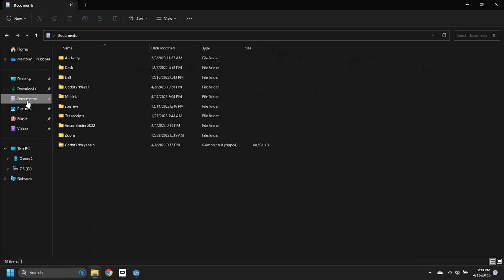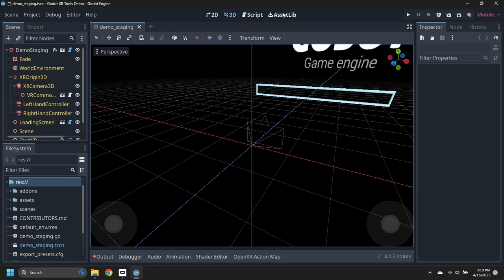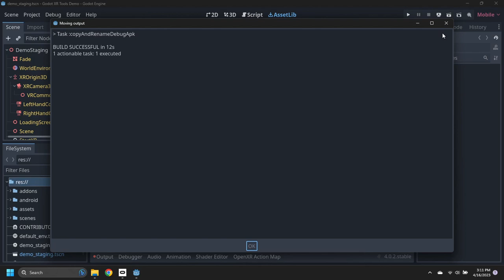Godot Export To Meta Quest 2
This video demonstrates exporting the latest Godot-XR-Tools demo project to a Meta Quest 2 headset.